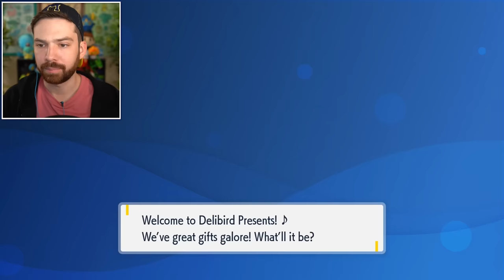Pokémon Scarlet (Part 6)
Part 6 of MandJTV's first Pokémon Scarlet playthrough!